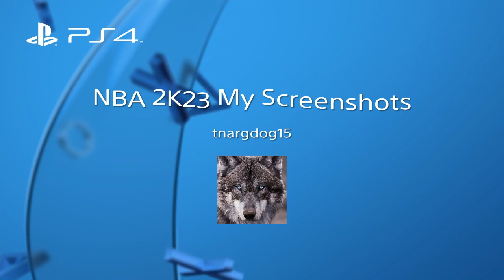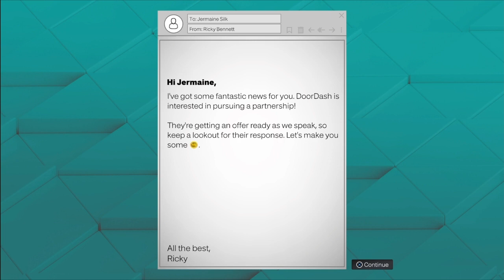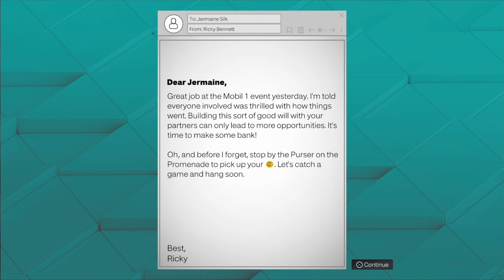NBA 2K23 My Screenshots